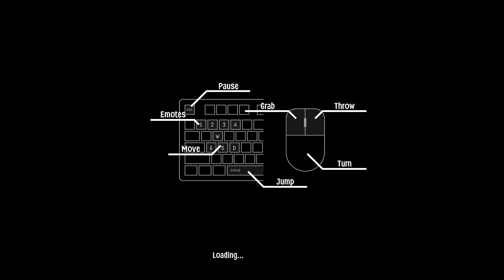1:57.37 Together Again - I love my Arm - Super Adventure Hand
Only going for the 3 thumbs, and got 4th place! Happy with that.